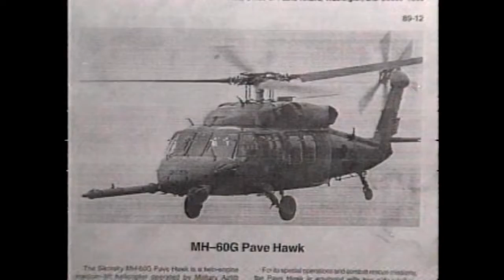1992 file footage from Antelope Island helicopter crash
These are KTVX reports on the Oct.1992 MH-60G Pave Hawk crash that claimed 12 lives on Antelope Island from 10/30/92.